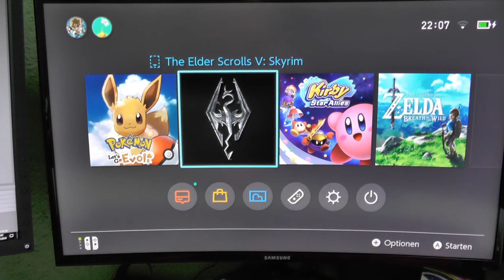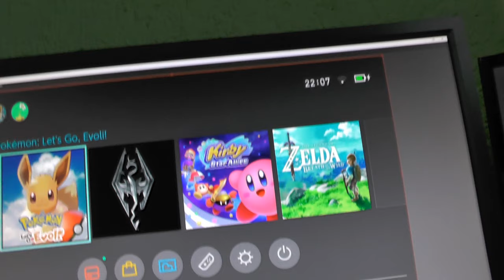AVerMedia LIVE GAMER HD 2 Capture Card | Unboxing + Einbau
AVerMedia LIVE GAMER HD 2 auf Amazon

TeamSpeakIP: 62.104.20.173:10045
Password: ebn

⭐️⭐️⭐️⭐️⭐️ TheRic: 15$
⭐️⭐️⭐️ ⭐️ LeGoetz: 5$
⭐️⭐️⭐️ Sanse: 1$
⭐️⭐️ Gameboy7: 1$
⭐️ MinersWin: 1$
6. NicoDerProfi: 1$
7. Noah: 1$
8. Kutkudac: 1$